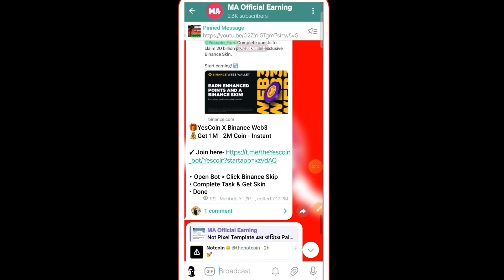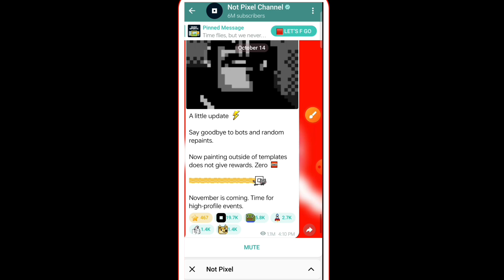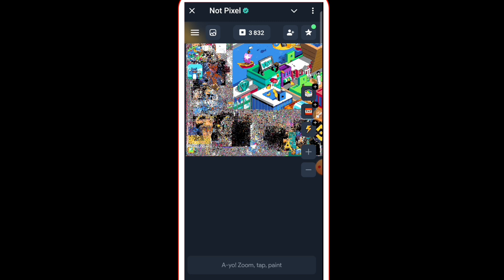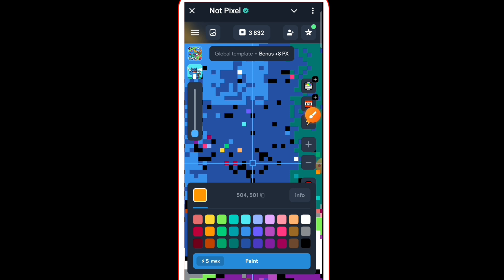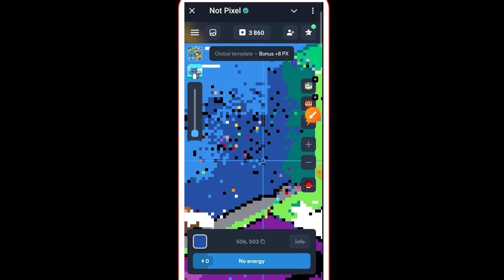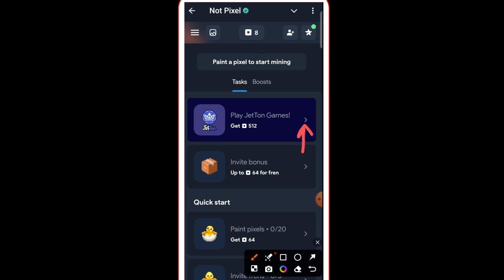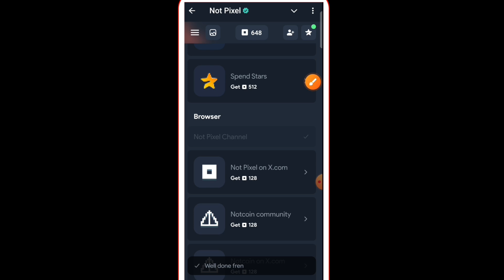Not Pixel 0 PX Token Problem Solve | Not Pixel New Update | Not Pixel Airdrop Claim |Binance Listing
Hellow , I am Mahbubur Rahman, Wellcome Back To MA OFFICIAL EARNING Youtube Channel.